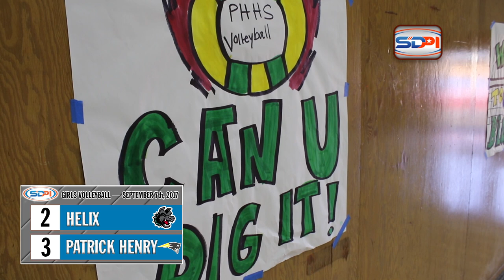San Diego Highlights: Girls VBALL - Helix at Patrick Henry